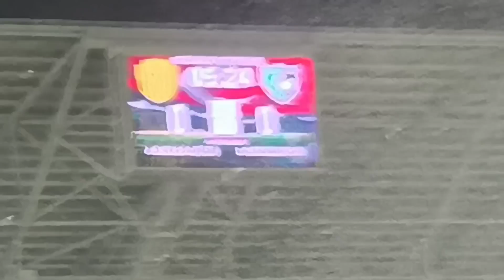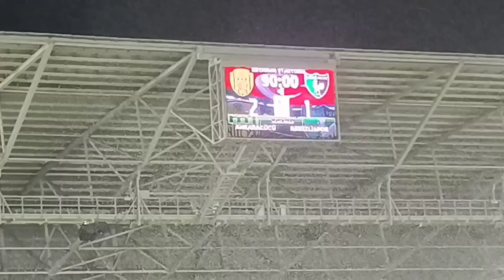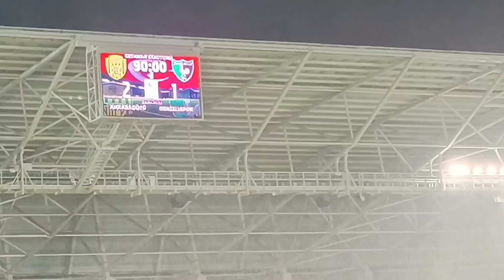ANGARAGÜCÜ-DENİZLİSPOR MAÇI GARDAŞŞŞ...